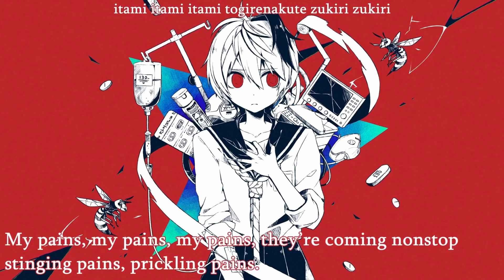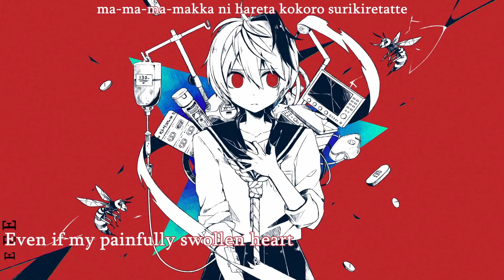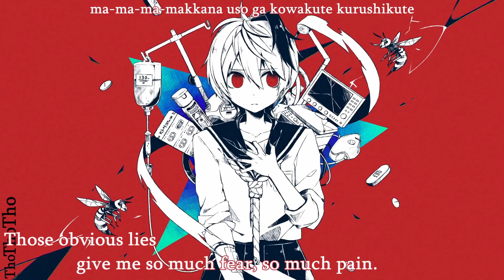Hitosama Arerugii utau cover ft: razer Izumi soft test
og by:Kairiki Bear
voice: razer Izumi soft test
ust by: ZEYA & Copper